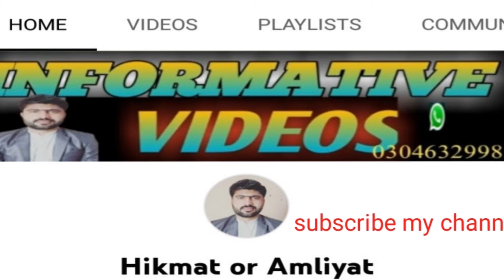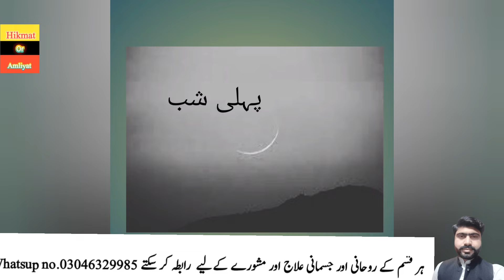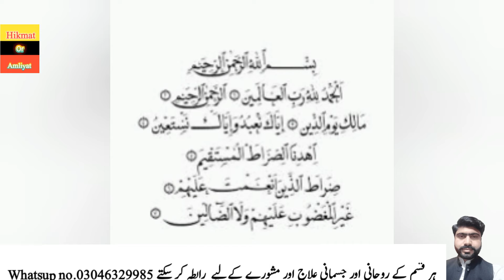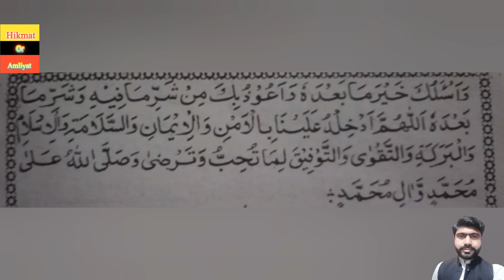Rasol pak s.a.w ki sunat Ramzan ul mubarikh ka chand dekhy to yeh Amal lazmi kry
mah e ramzan ul mubarikh ka chand jb nazar ata to rasol pak s.a.w yeh. amal krty thy. or yeh dua b prty or mola Ali as b yeh dua party thy. lai dekhy or shear b kry